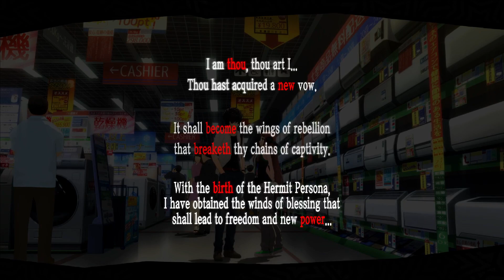Beach | Persona 5 Royal #43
This video contains spoilers for the Persona 5 Royal game. If you want to experience the story for yourself then do not watch.